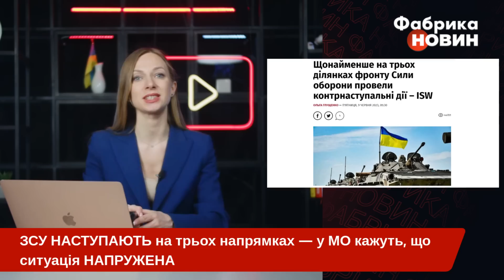⚡Тривога! У БАХМУТ ЗАЙШЛИ РЕЗЕРВИ. Бійці ЗСУ вдарили по ТРЬОХ ФРОНТАХ. Вже є ПЕРШІ ВТРАТИ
Станом на сьогодні, у п'ятницю 9 червня, на усіх ділянках фронту ситуація напружена! Епіцентром бойових дій залишається схід держави. Крім того росіяни стягнули до Бахмуту на Донеччині резерви та навіть намагаються контратакувати. Водночас Збройні Сили України пішли в обмежений наступ на Півдні на трьох ділянках фронту. Усі подробиці навколо подій на фронті зібрали в одному відео на ютуб-каналі "Фабрика новин".